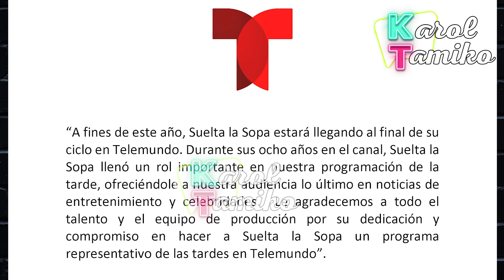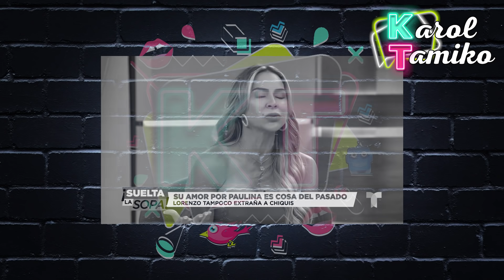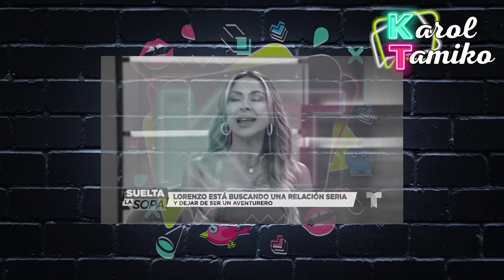ENTERATE Por qué Suelta la Sopa Sale del Aire Telemundo CONFIRMA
Tras ocho años de transmisiones, el show de las tarde, conducido por Jorge Bernal y en el que participan Aylín Mujica, Luis Alfonso Borrego, Juan Manuel Cortés y el recién contratado Orlando Segura llegará a su fin y esto habría sido confirmado por la propia televisora a través de un correo electrónico que enviaron al medio de comunicación.

Tambien encontraras videos de los últimos chismes sobre los presentadores y programas de Univisión como Karla Martinez, Francisca Lachapel, Alan Tacher, Carlos Calderon, Maity Interino y Satcha Pretto.  Lili Estefan, Raul de Molina y Clarissa Molina de El Gordo y la Flaca. Telemundo también está en la lista con sus presentadores Adamari Lopez, Chiqui Baby, Hector Sandarti y Rachel Diaz de Un Nuevo Día y Maria Celeste Arraras y Rodner Figueroa de Al Rojo Vivo. Y se me olvidaba las chicas Primer Impacto Jackie Guerrido, Michelle Galvan y Pamela Silva Conde.  Además, encontraras los últimos chismes de Chiquis Rivera, Marjorie de Sousa, Julian Gil, Gabriel Soto, Geraldine Bazan, Alejandra Guzman, Frida Sofia, Rafael Amaya, Jorge Ramos del noticiero univision, J Blavin, Maluma, Shakira, Jennifer Lopez, Natti Natasha, Cardi B, Camila Cabello, Daddy Yankee entre otros. Si esta trending está aquí. chisme, farándula, el gordo y la flaca, suelta la sopa, trending, no like, karol y Tamiko, lili estefan, chiquis rivera, famosos, lucho borrego, el colador, chismes y mas.

💌ENVIAME UNA TARJETITA:

📬 Karol & Tamiko
11901 Santa Monica Blvd. Suite 626